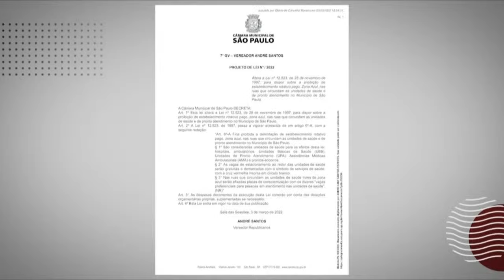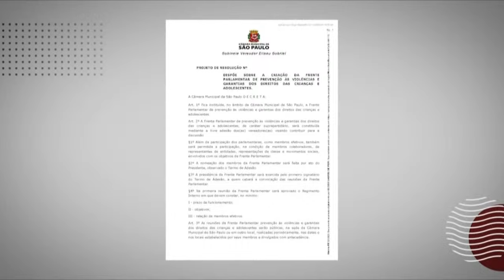Projeto que proíbe Zona Azul perto de UBS’s avança em comissão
Na quarta-feira (06/07), a Comissão de Administração Pública realizou sua primeira Reunião Ordinária de 2024. Quatro projetos tiveram o parecer favorável aprovado. Entre as propostas está o PL 108/2022, do vereador André Santos (Republicanos), que visa proibir a cobrança de Zona Azul nas ruas que circundam as Unidades de Saúde na capital paulista. Conforme o relator do Projeto, o vereador João Ananias (PT), há muita dificuldade para se estacionar na cidade e nem todos possuem o aplicativo da Zona Azul. O projeto de resolução 32/2023, do vereador Eliseu Gabriel (PSB),  também teve aval do colegiado. A proposta pretende criar a frente parlamentar de prevenção às violências e garantias dos direitos das crianças e adolescentes.